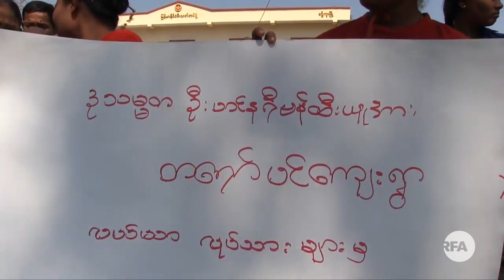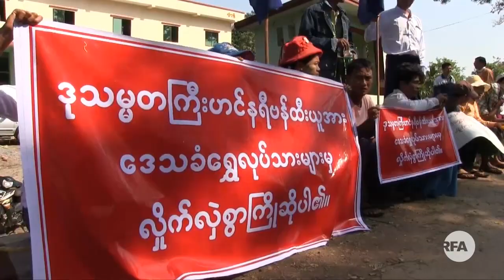Vice President giveback land to Sint Ku farmer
စဥ့္ကူးက တပ္သိမ္းေျမျပန္ေပးအပ္ပြဲ
မႏၱေလးတိုင္း စဥ့္ကူးၿမိဳ႕နယ္မွာ အမွတ္ (၁၂၁) ေထာက္ပံ့ေရးနဲ႔ ပို႔ေဆာင္ေရးတပ္က ျပန္လည္စြန္႔လႊတ္တဲ့ လယ္ယာေျမဧက ၁၄ဝဝ ကို ဒုတိယသမၼတ-၂ ဦးဟင္နရီဗန္ထီးယူက မူလလယ္ပိုင္ရွင္ေတာင္သူ ၂၅ဝ ကို ဒီကေန႔ ျပန္လည္ေပးအပ္ခဲ့ပါတယ္။ RFA သတင္းေထာက္ ကိုေက်ာ္စိုးလင္းက တင္ျပထားပါတယ္။

လြတ္လပ္တဲ့အာရွအသံ

ျမန္မာသတင္းနဲ႔ဗီဒီယိုေတြၾကည့္ႏုိင္ဖို႔